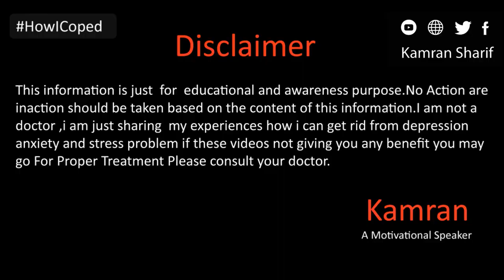How I Coped With Anxiety And Depression Podcast 15 By Kamran Sharif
Hope you all will be doing fine there in this video we will talk about a life story of a girl (super kuri) how she coped with anxiety and depression for more details please watch the full video.
Gmail
You Mar Write us email at

Why Depression Happens In اردو हिन्दी